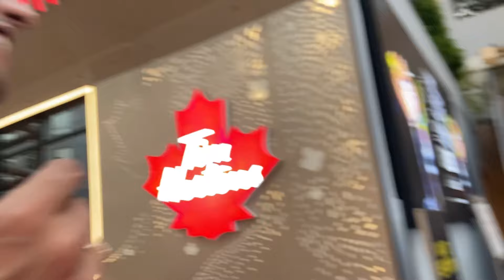Hammu gya mere bina Tim 🍁 😓